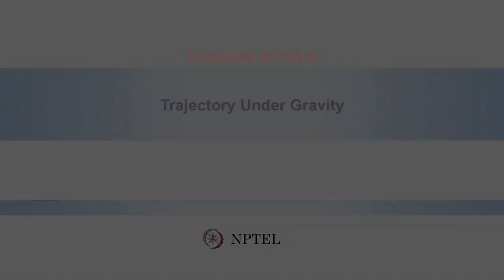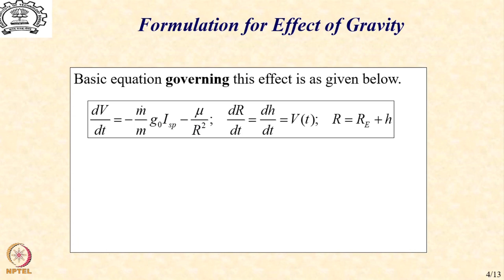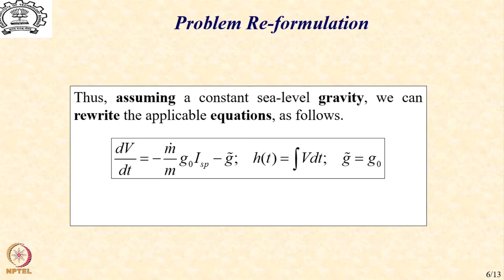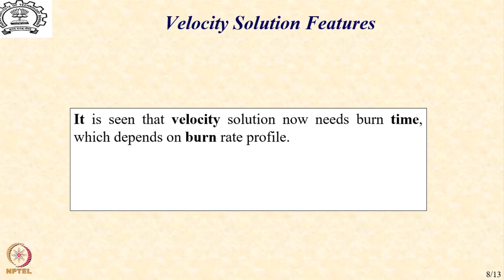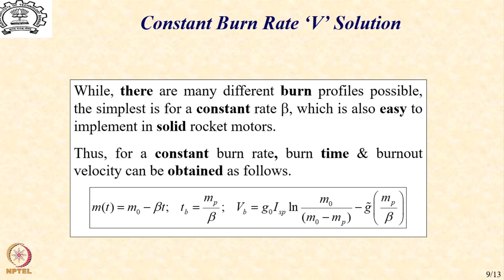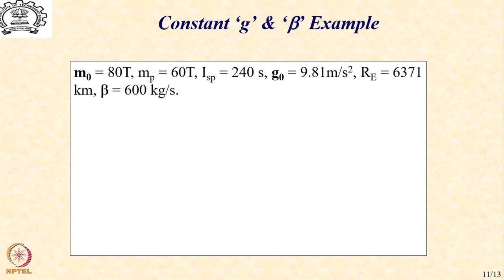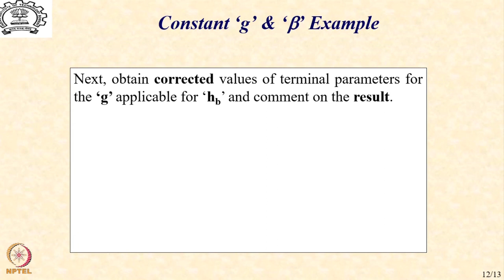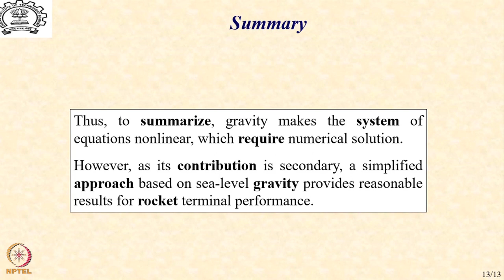Lecture 7: Trajectory Under Gravity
Effect of Gravity, Constant Burnrate Solution